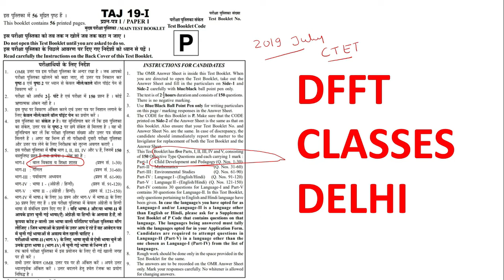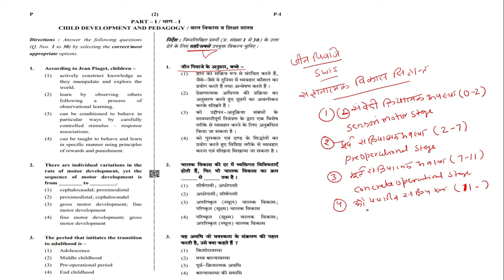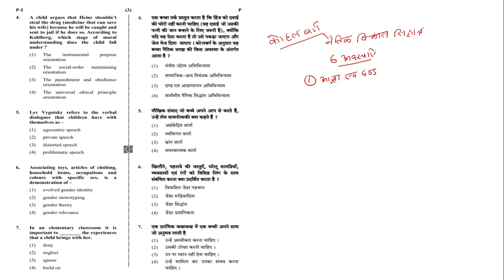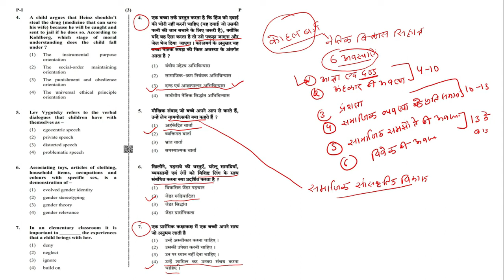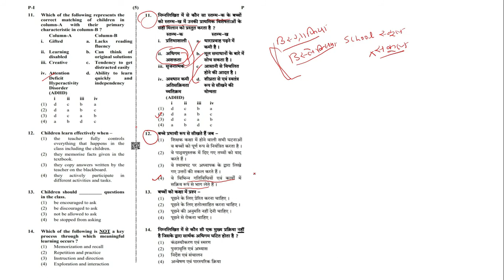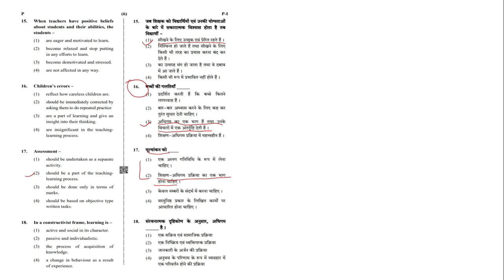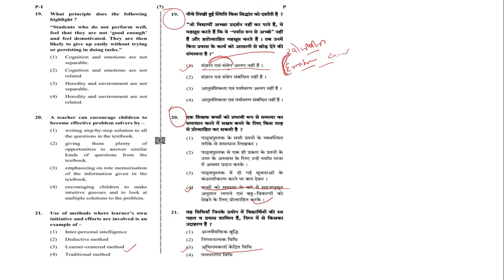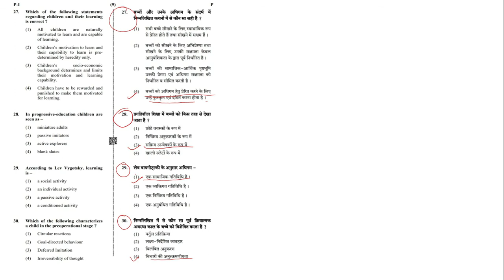CTET 2019 PAPER / PSYCHOLOGY /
IN THIS STREAM WE WILL DISCUSS ABOUT SOME IMPORTANT QUESTIONS OF PSYCHOLOGY .
THESE QUESTION ARE USEFUL FOR : [REET , CTET , HTET , UPPGT , TGT , DSSSB] .